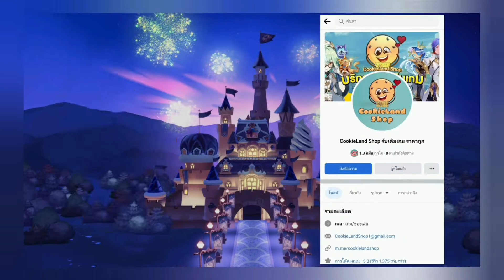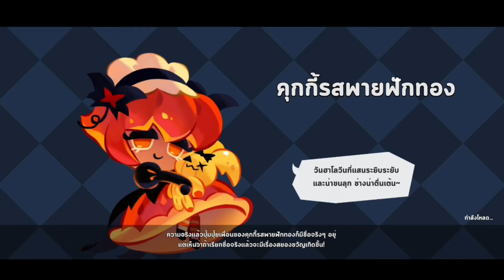Cookie Run Kingdom เเนะนำ 2ทีมตีไวใช้เเก้ทางทีมตีไวด้วยกันหรือตีทีมเมต้าเอส&เเวมไพร์